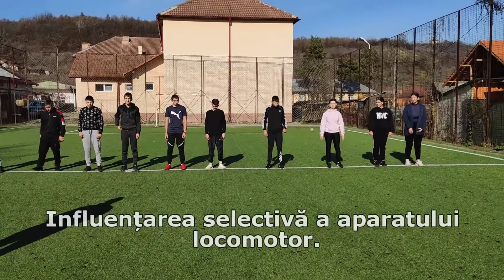Cerc pedagogic Educatie fizica - Banica Dan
Scoala Gimnaziala Borascu - Clasa a 8-a